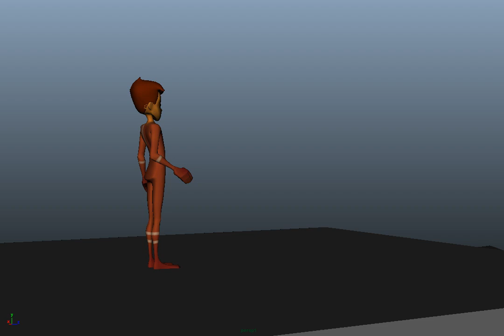Run & JUMP! Animation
Example of an animation created with MAYA